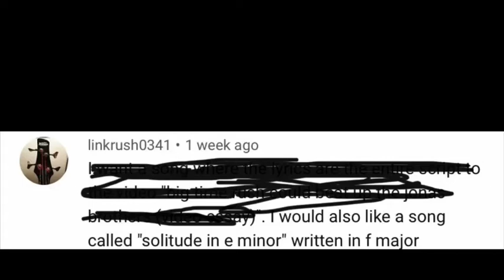Solitude in E minor